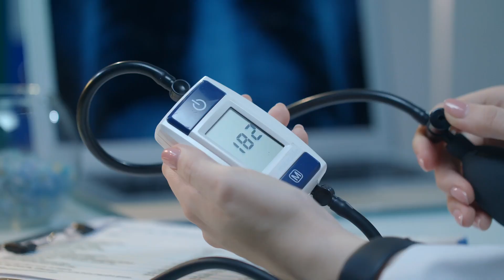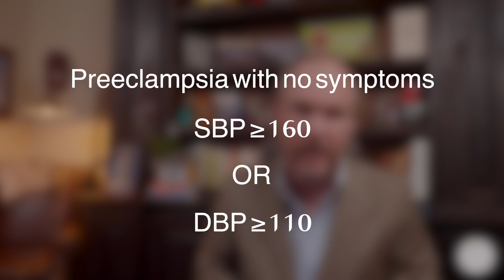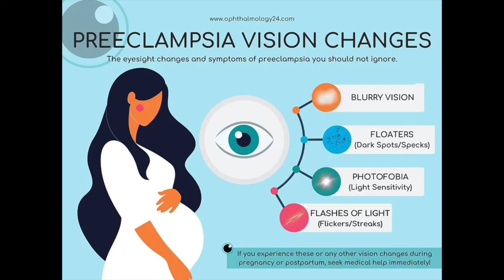PRM - Preeclampsia and Eclampsia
Protocol Review Module